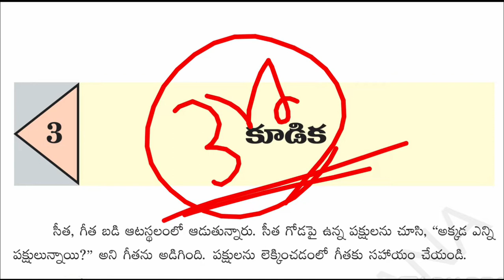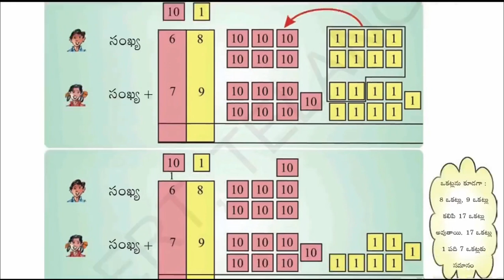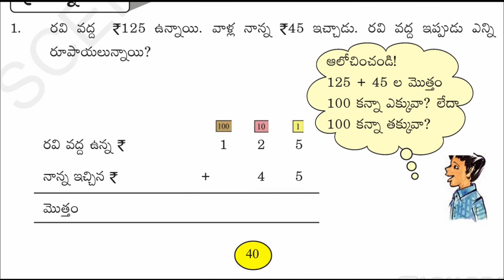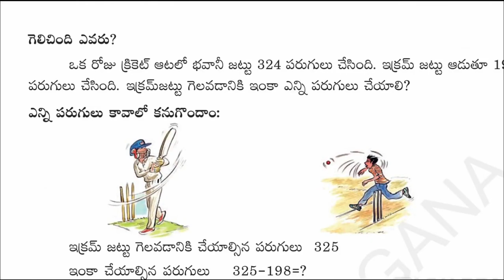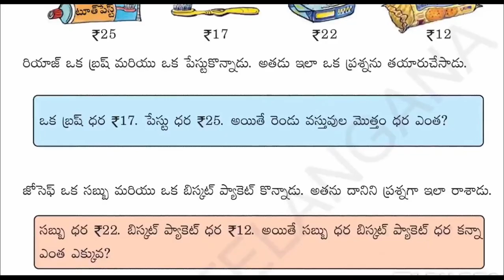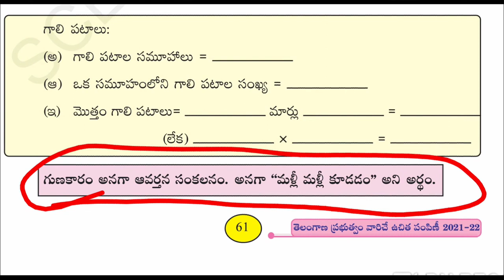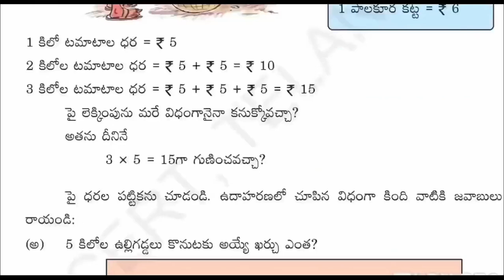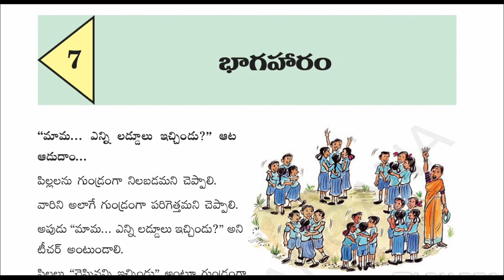Telangana 3rd class maths part-2 EXPLANATION.... telangana TET/DSC